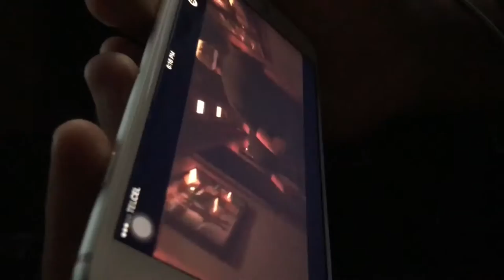Mis Vacaciones En Descanso De La Escuela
wow estas vacaciones me encataron ...les comparto un poquito de lo que hice en mis vacaciones y tenerlas como recuerdo en forma de video musical espero los alla gustado recuerden YO SOY YAHIR YOUYA BA BYE ...